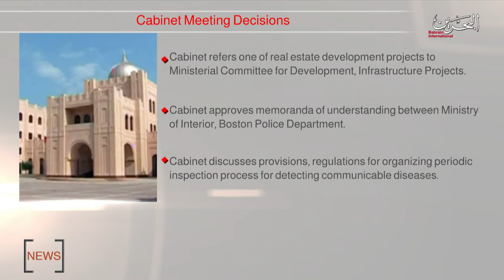BAHRAIN NEWS CENTER : ENGLISH NEWS 11-11-2019